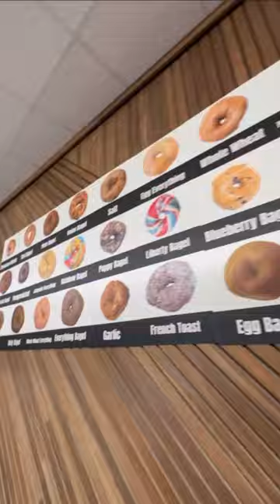I went to liberty bagels (it’s really good☺️) # food